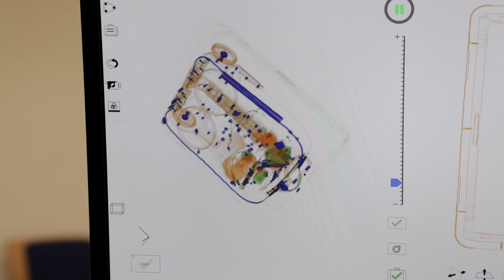Embarquement AUTOMATIQUE des passagers : la fin de l'attente à l'aéroport ?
C'en est terminé des files d'attente au check-in et au passage sûreté ✌️🚀

À compter de l'été 2022, les passagers pourront (sur base volontaire) choisir un nouveau processus d'embarquement.

Ils suivront alors le même parcours que leurs bagages et seront scannés en une seule opération.

Il faudra cependant penser à prendre un casque homologué pour que l'expérience soit possible.

WOW, merci d'avoir souscrit en MASSE à notre poisson d'avril 😱😱
En attendant sa mise au point, gagnez du temps pour de vrai grâce aux voies prioritaires
Merci pour votre 2nd degré et vos commentaires pleins d'humour.